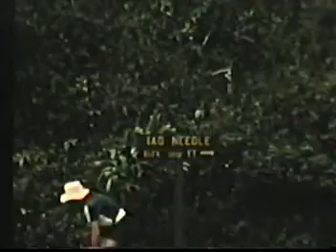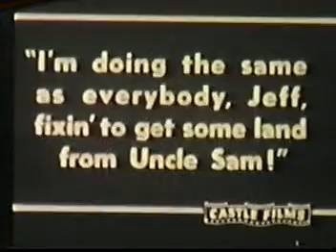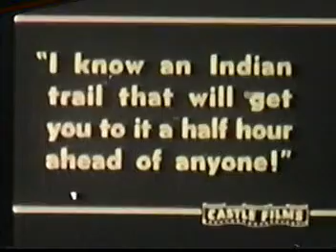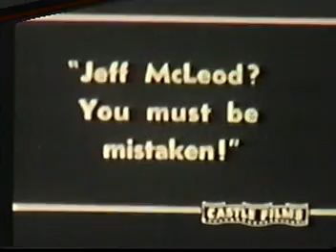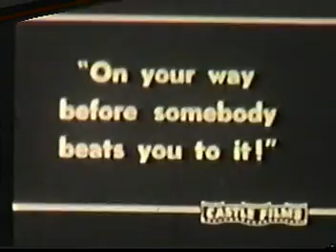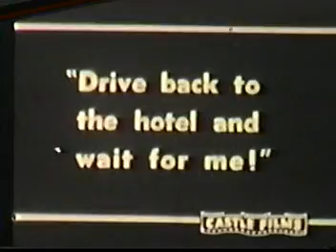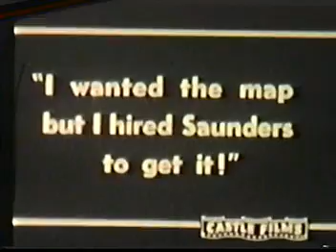Resner 1979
Family picnic in Cook Cty., Craigs, Bonks, Dolans, The Zs, Then Hawaii, Then B-days in Hanover Park with the Bugashs, Slocum Lake Family Picnic, Tustin Wisc.,
with the tent,Johnsens, Kmiecs, Christmas, Clude Beaty, The three Bears, and The Lawless Frontier.